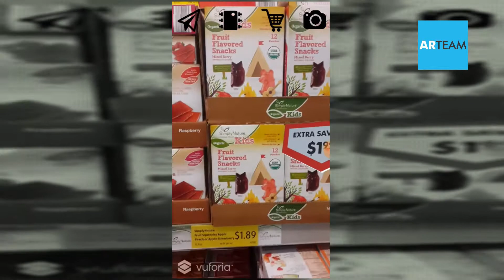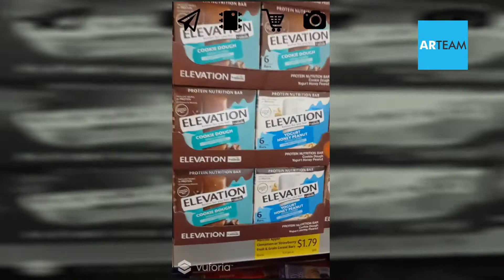Augmented Reality in Grocery Store by AR TEAM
Indoor navigation with Augmented Reality in grocery store by AR TEAM

AUGMENTED REALITY makes the customers of the grocery store the real fans of the retail brand.

With Augmented Reality, you reach the customer in the right place at the right time.

You increase your revenue by engaging clients in-store experience! You create a real guide to the products they need, areas of interest and you can tell them much information about each and every product, including:
- prices and discounts
- ingredients
- products and brands

And, after all, you can measure and monitor customer behavior, optimize product placement based on store traffic with data analytics in Augmented Reality.